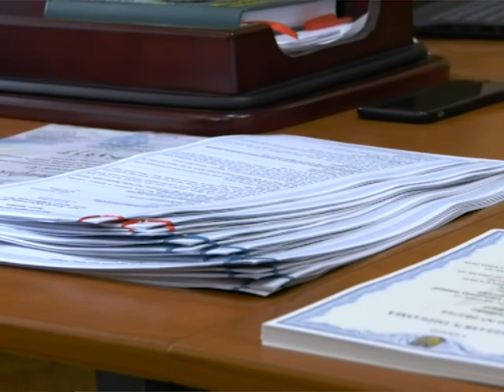SumDPU onLine 04.07.2020